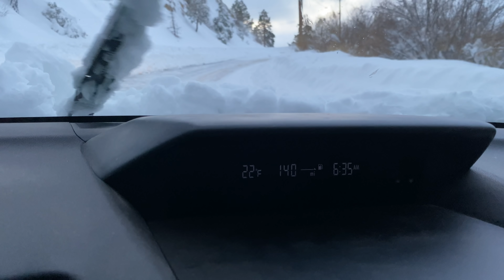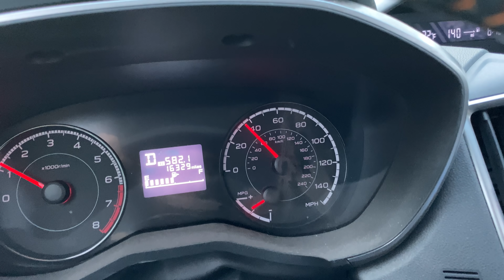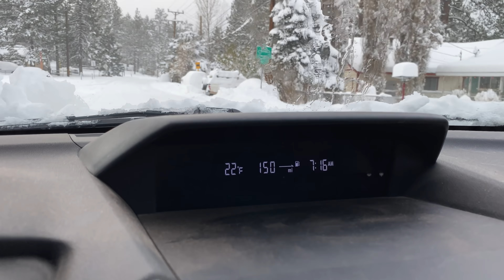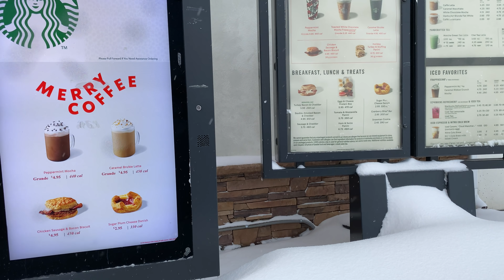The heavy snow aftermath. Big Bear Buried by snow. The Thanksgiving blizzard 2019. November 29, 2019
we were the only ones on the road today for the most part in many areas of this drive. The cars we saw were people driving up here. It’s November 29, 2019 and Big Bear Lake is truly a winter wonderland.